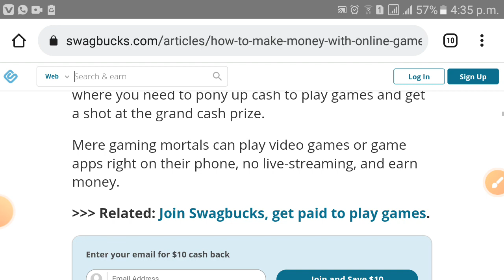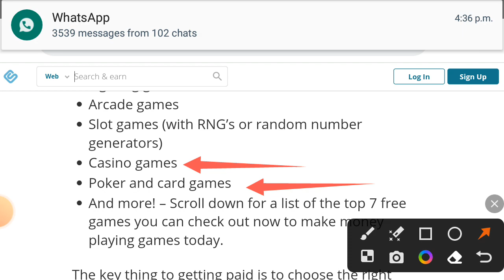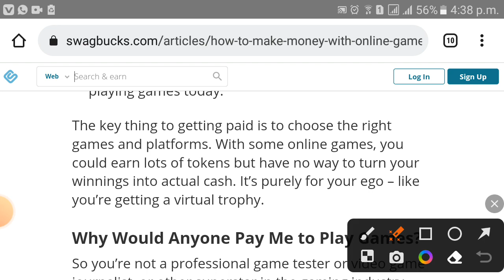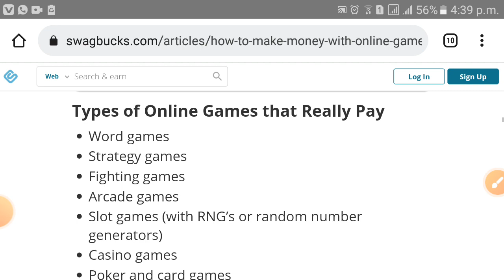Types of Online Games That Really Pay - Making Money Online by Playing Games - Pubg - Freefire